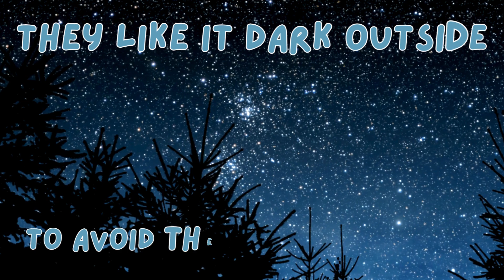What does it mean to be nocturnal, diurnal, or crepuscular? A fun video explaining the differences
Nocturnal, diurnal, and crepuscular animals all have different characteristics that have allowed them to survive!!  The subject was suggested by a local school so I dove into the differences between these three types of animals and had a blast learning and creating a fun song for the video!